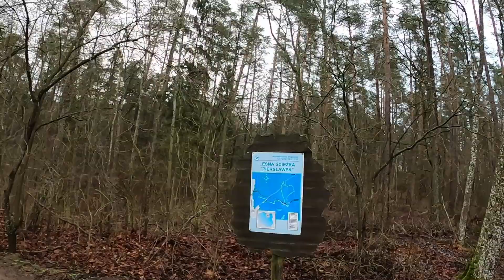Leśniczówka Piersławek (daw. Kleinort) - izba Wiecherta, grób brata.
Droga do leśniczówki Piersławek (dawniej Kleinort). Kawałek ścieżki edukacyjnej. Grób brata Ernsta Wiecherta - Paula.